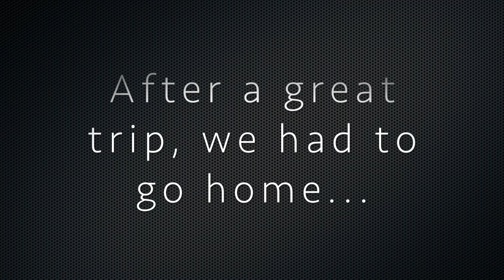Oklahoma 2019 - Part 2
We just moved to Austin, Texas from New Jersey. We are sharing our experiences with you as we find joy in our journey of transition to a new location.